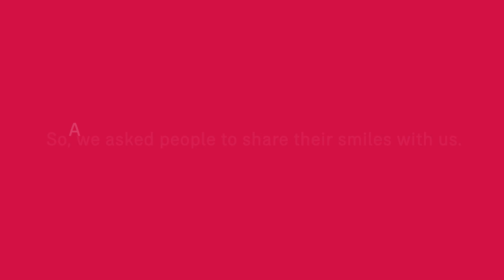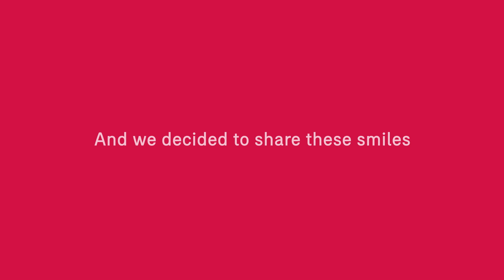Smile for a healthier, longer, better life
This year, on International Day of Happiness we collected all your smiles because a smile can spread love and kindness. So, keep sharing your smiles every day for a healthier, longer, better life.